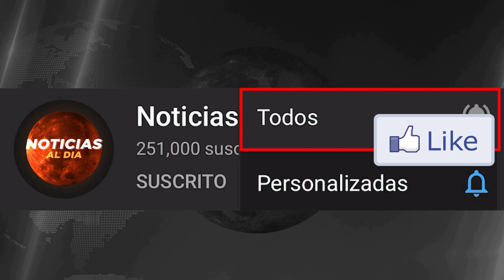NOTICIAS DE ULTIMA HORA VENEZUELA HOY 11 DE NOVIEMBRE 2020, NUEVOS CAMBIOS, TIQUETES HOY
irlanda11 de noviembre del 2020,
reino unido11 de noviembre del 2020,
vladimir putin11 de noviembre del 2020
marcelo rebelo de sousa 11 de noviembre del 2020
 españa11 de noviembre del 2020,
de noticias diari hoy 11 de noviembre 2020,
noticias  dia hoy 11 de noviembre 2020,
noticias de hoy del diario montañés hoy 11 de noviembre 2020,
noticias de hoy del diario manabita hoy 11 de noviembre 2020,
noticias de venezuela del dia hoy 11 de noviembre 2020,
noticias de hoy del diario hoy 11 de noviembre 2020,
diario de noticias hoy 11 de noviembre 2020,
hoy ultimas noticias perú 11 de noviembre del 2020,
hoy ultimas noticias de méxico 11 de noviembre del 2020,
noticias de venezuela hoy 11 noviembre 2020, en vivo, ultimas noticias de hoy en venezuela 11 de noviembre,
hoy ultimas noticias de venezuela 11 de noviembre del 2020,
hoy ultimas noticias 11 de noviembre del 2020,
venezuela de hoy,  2020, noticias venezuela hoy 11 march 2020, venezuela news
grecia 11 de noviembre del 2020,
hungría11 de noviembre del 2020,
noticias de colombia hoy 11 de noviembre 2020,
noticias de brasil hoy en español hoy 11 noviembre 2020,
noticias caracol en vivo 2020 hoy 11 de noviembre 2020,
noticias caracol en vivo y en directo hoy 11 de noviembre 2020,
noticias telemundo en vivo de hoy 11 de noviembre 2020,
noticias cnn en español en directo 11 de noviembre 2020,
noticias de estados unidos hoy 11 de noviembre 2020,
noticias de estados unidos en inglés 11 de noviembre 2020,
noticias de ecuador hoy en vivo 11 de noviembre 2020,
noticias de peru hoy 11 de noviembre 2020,
noticias de mexico amlo hoy 11 de noviembre 2020,
ultimas noticias de donald trump 11 de noviembre 2020,
noticias de argentina hoy 11 de noviembre 2020,
noticias de hoy en chile último minuto hoy 11 de noviembre 2020,
noticias teleantioquia hoy 11 de noviembre 2020,
españa 11 de noviembre 2020,
noticias de donald trump recientes 11 de noviembre 2020,

ultimas noticia argentina hoy 11 de noviembre del 2020,
ultimas noticias hoy 11 de noviembre del 2020,
ultimas noticias italia hoy 11 de noviembre del 2020,
hoy noticias de hoy en venezuela 11 de noviembre 2020,
miércoles 11 de noviembre 2020, en vivo
noticias del mundo argentina 11 de noviembre 2020,
noticias del día de hoy en bolivia 11 de noviembre 2020,
ultimas noticias de brasil 11 de noviembre 2020,
noticias estados unidos 11 de noviembre 2020,
guayana francesa ultimas noticias 11 de noviembre 2020,
noticias del mes de noviembre 11 de noviembre 2020 granada,
noticias del dia guatemala 11 de noviembre 2020,
noticias de último minuto honduras 11 de noviembre 2020,
noticias de último minuto jamaica 11 de noviembre 2020,
hoy noticias de venezuela hoy 11 de noviembre 2020,

noticas mundiales danilo medina noviembre 2020,
tabaré vázquez noticias de hoy noviembre 2020,
nicolás maduro venezuela hoy noviembre 2020
juan guaidó noticias de hoy noviembre 2020
noticias hoy en perú 11 de noviembre 2020
noticias de hoy puerto rico 11 de noviembre 2020,
república dominicana ultimas noticias hoy en perú 11 de noviembre 2020
noticias de uruguay hoy 11 de noviembre 2020,
venezuela ultimas noticias de hoy 11 de noviembre 2020,
noticias caracol jueves noviembre 2020
noticias rcn viernes de noviembre 2020
noticias rcn en vivo sábado noviembre 2020
estados unidos 11 de noviembre 2020,
europa 11 de noviembre 2020,
italia 11 de noviembre 2020,